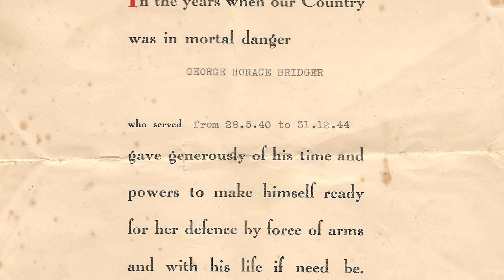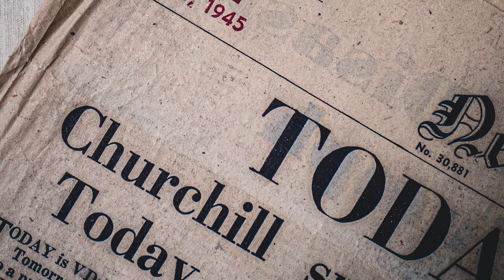Memories of Worthing: Audrey Eileen Pesci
Prior to lockdown we began interviewing local residents, to capture their stories and memories of growing up in Worthing.

In the first of that series, we spoke to Audrey. Her memories of growing up in Worthing, in particular her time spent here during the war, are a wonderful insight for us to enjoy.

Thanks Audrey!